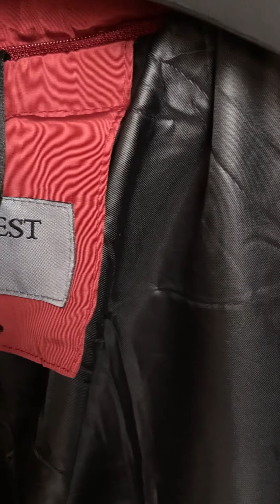Куртка мужская (ОПТ) В510